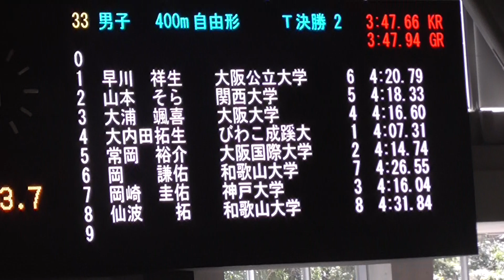2023春室 岡 400m自由形